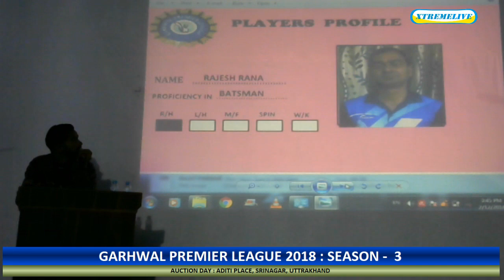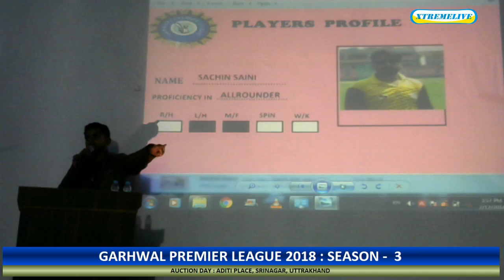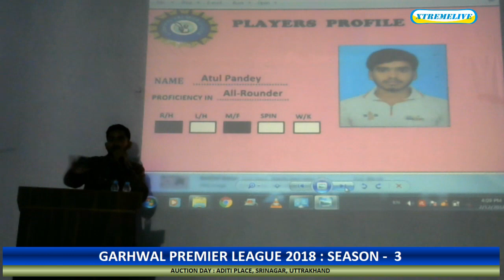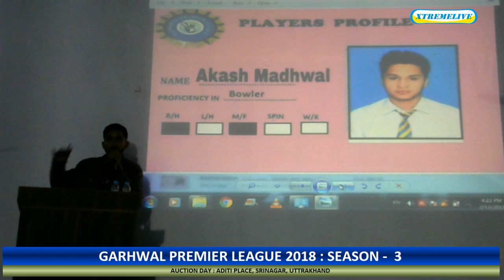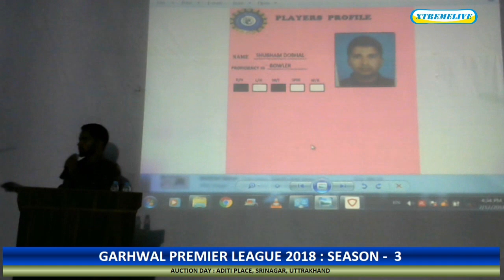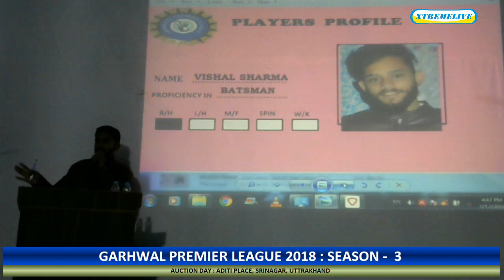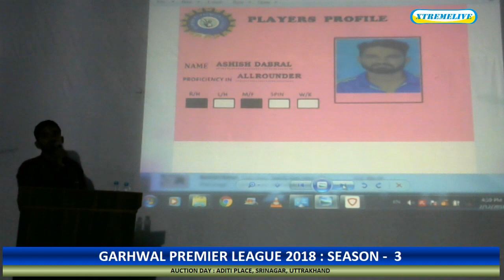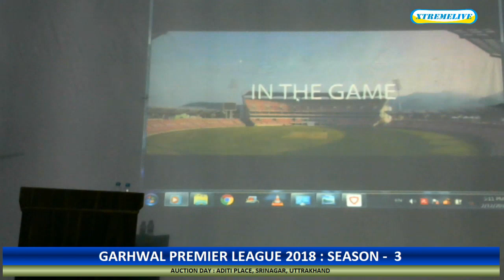GPL 2018: SEASON-3: AUCTION DAY : SRINAGAR, UTTARAKHAND :PART-2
Garhwal Premier League 2018, Season-3 Auction day. Amazing auction ties and lots of players bidding.